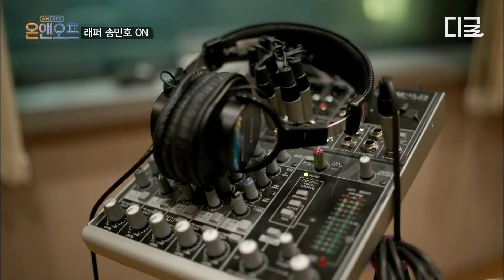[온앤오프] 하나부터 열까지 달라도 너무 다른 10년 지기 찐친 송민호X피오🤣 두 사람도 동기화하게 만든 육즙 가득 한우 먹방!